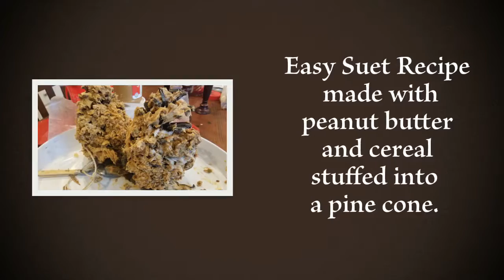Winter 2017 Snow on the Farm at Big Mill B&B, Williamston, NC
| If it snows in eastern NC, then we stop and play. On the farm here at Big Mill B&B we walk to the creek, feed the birds, watch the otters, and make Snow Cream.